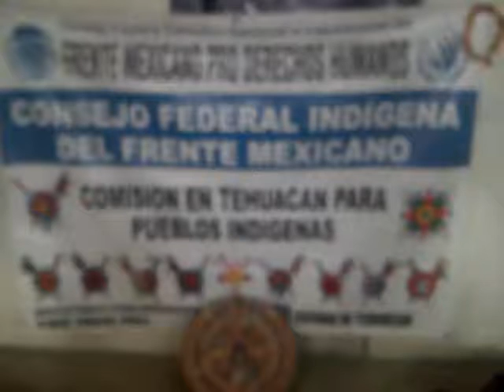Despertando Conciencia 16 Feb. 2017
Tehuacán. Proxima Celebración 16 de Marzo de 1660.
357 Aniversario de la Compra del Titulo de Ciudad de Indios.
Participantes del Programa. Mara Gomez, Jose Luis Campos y Jorge Negrete